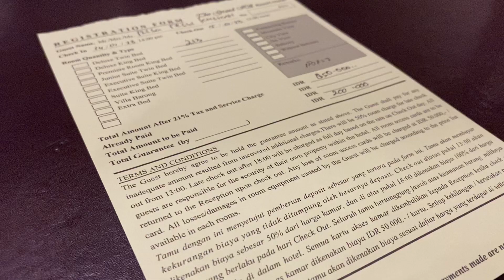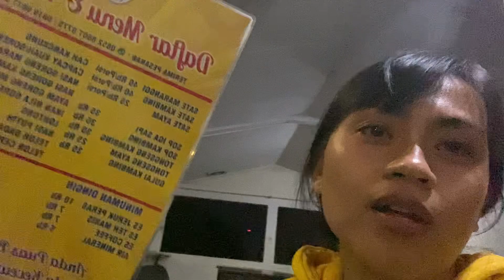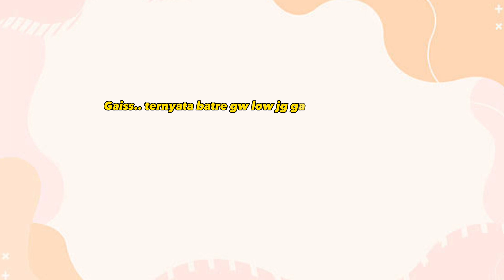FLOg Nginep di The Grand Hills Resort Puncak | Risa Florendo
gaiss semoga kalian bisa enjoy ya nonton nya karna gw belum terbiasa untuk nge Vlog gitu hehehehe